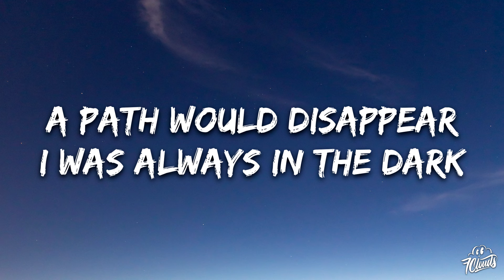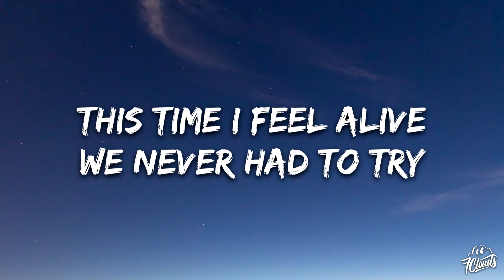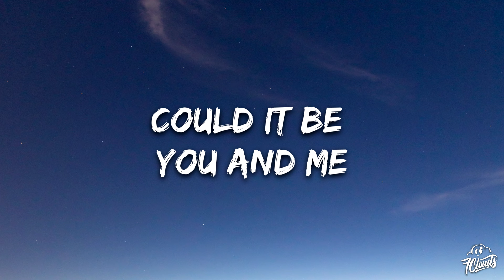OBLVYN - "Colours" (Lyrics)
🎤 Lyrics: OBLVYN - "Colours"

 Never thought I’d find a spark
But I kept searching
And every time I fell apart
A path would disappear
I was always in the dark
All alone
But when I found your light…

This time I feel alive
We never had to try
The stars align before our eyes
Now we can’t hide
The sky’s a different scene
Everyone thinks it’s just a dream
Colours they’ve never seen
The energy
Could it be you and me

I’ve been seeing all these signs
It might be nothing
But something ‘bout it feels so right
We watched as the whole sky ignited
Like two worlds had collided
And it filled with colours of you and I